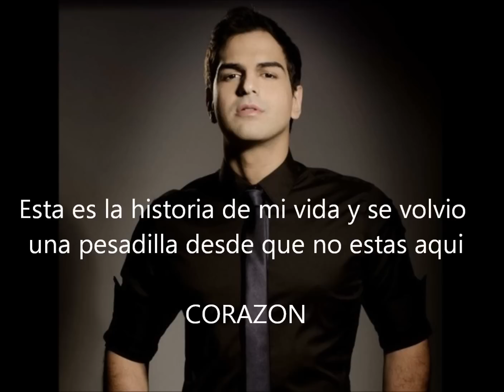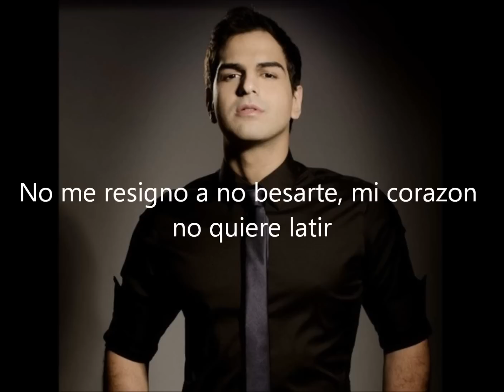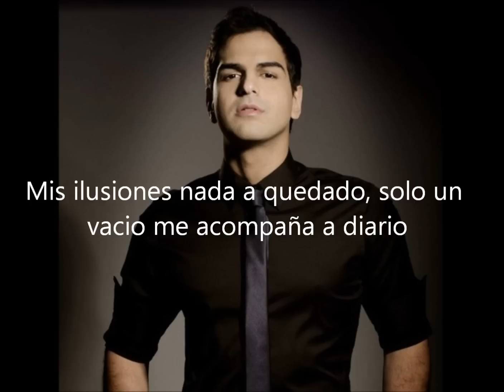Cuanto Te Amo - Alejandro Palacio (Karaoke) Letra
Cuanto te amo - Alejandro Palacio, La voz del idolo